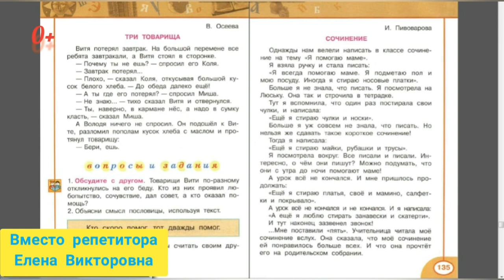Валентина Осеева "Три товарища"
Жизнь дана на добрые дела. Произведения замечательных авторов  о добре, честности, порядочности, совести.
Всем желающим оказать помощь в развитии канала, для создания новых видеоуроков ссылка на Яндекс кошелек